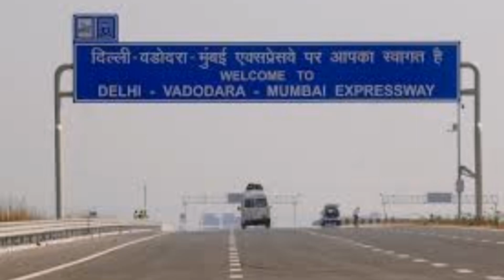Delhi Mumbai Expressway || India opens first phase of longest expressway from Delhi to Mumbai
smart city guide
dholera smart city gujarat
delhi mumbai expressway ground report
delhi dausa lalsot expressway
ahmedabad
national highway authority of india
expressway
delhi mumbai expressway
delhi jaipur expressway
update 2022
indias longest expressway
broghar realty
upcoming expressways in india
india smart city
dholera investment
jewar airport spur

Courtesy by CNN news
Thanks